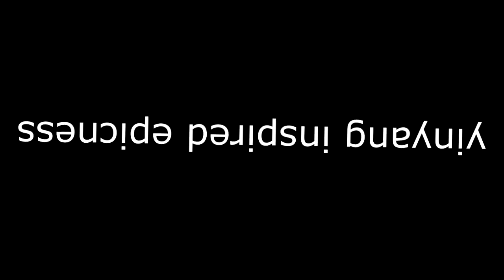[V4] - Multisource - Sparta Remix (DSR STYLE) - My Version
idk what to remix so i made this crap

Programs used to make this:
VEGAS Pro 14 (Everything)

Stardust V1.5 Base by Phantragon
Source: ...hold up i used a lot of sources, how am i supposed to list them all

xboxminion sr oh yeah baby